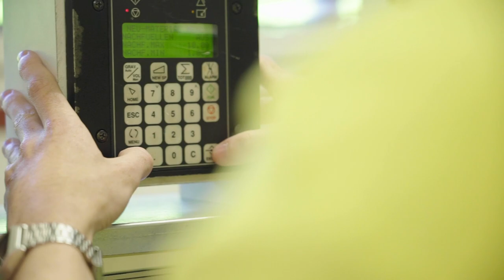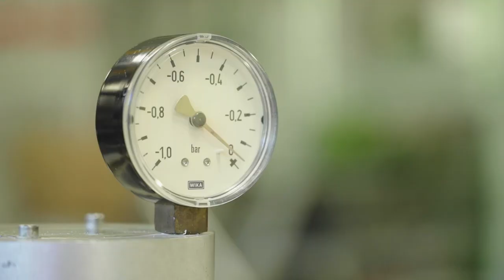Eine Lehrstelle als Kunststofftechnologe/-login EFZ bei der Airex AG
Ein Einblick in den Alltag einer Lehrstelle bei der Airex AG als Kunststofftechnologe/-login EFZ